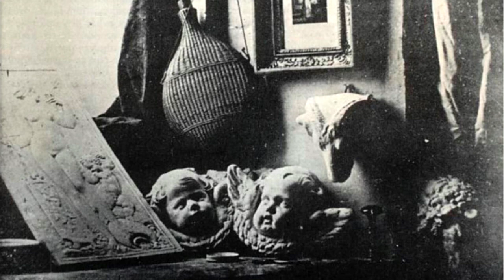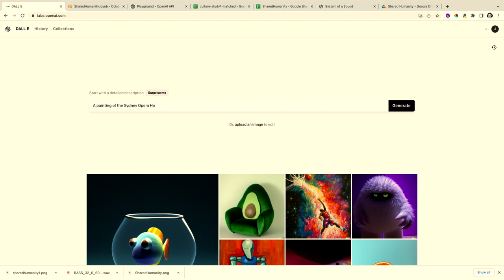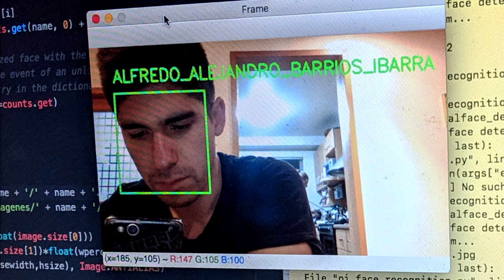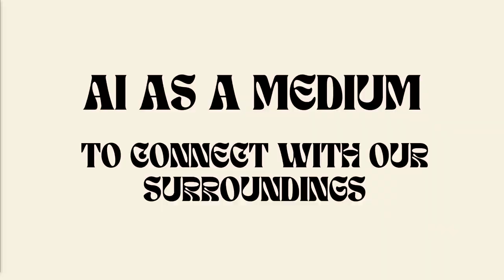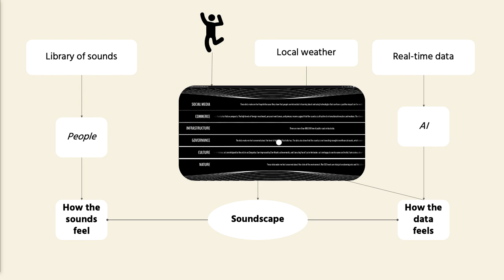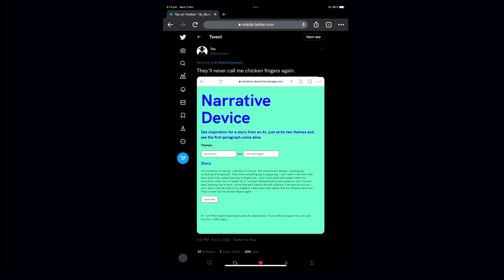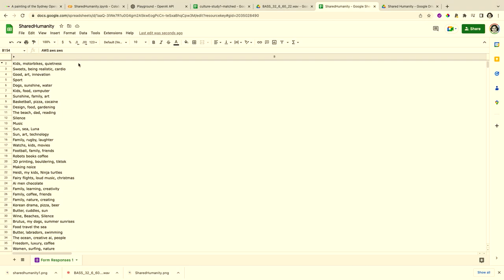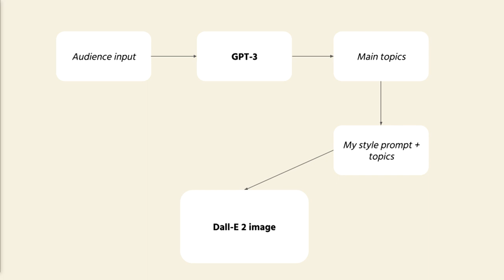Sunrise Australia Day 2: Rodolfo Ocampo on Uncharted Waters: AI, Art + Creativity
Rodolfo Ocampo explores AI, art and creativity in his talk at Sunrise Australia, diving into the ways that technology and media drive creativity forward, and how AI as a medium might continue the pathways for artists and makers forward in generations to come.

Rodolfo is a creative technologist, engineer, artist and researcher from Mexico. He is currently a PhD candidate at the UNSW School of Art and Design, researching humans and AI can collaborate in creative activities.

This presentation is part of the main stage programming from Sunrise Australia 2022, a startup festival presented by Blackbird.